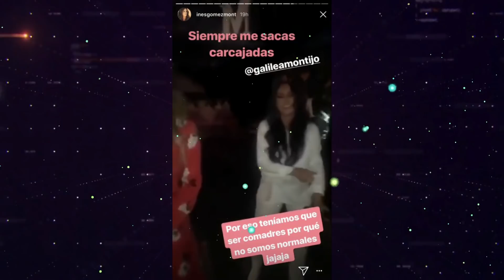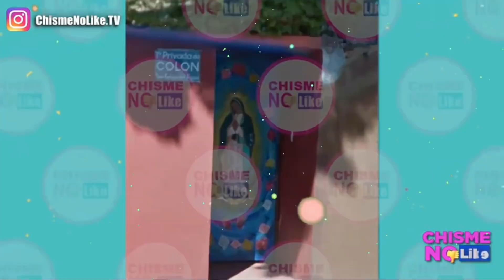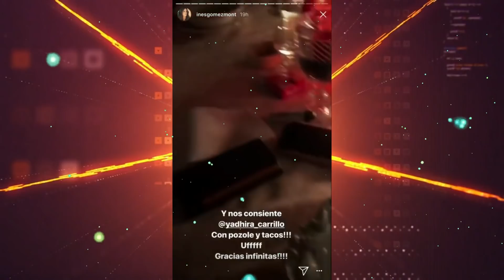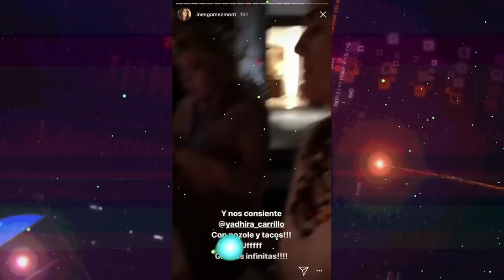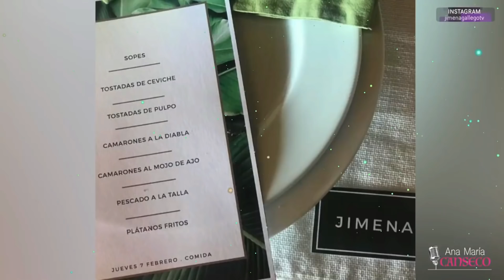Las Exclusivas y Lujosas Fiestas De Inés Gómez Mont y Su Esposo (SABIAN GASTAR EL DINERO)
Mientras que unas un poco más familiares y las otras con mucho mas desmadre, queda claro como tanto a Ines Gomez mont como a su actual pareja los une el amor a la fiesta. Y que la ahora pareja más buscada, sabrían cómo gastar lana a lo grande, ya que no solo gastaban en viajes y ropa de diseñador para ellos; sino que también siempre que tenían la oportunidad, armaban enormes fiestas para celebrar cual sea la ocasión de turno, y así consentir también a sus numerosos e importantes amigos. En las últimas horas no han parado de salir señalamientos e imágenes que mostraban las lujosas fiestas de la acomodada pareja. Siempre se ha sabido que a Ines Gomez Mont le encanta las fiestas, y esto; junto con su costoso gusto por la alta costura, serian dos de las pasiones que frecuentemente la presentadora compartía con sus seguidores en redes sociales.